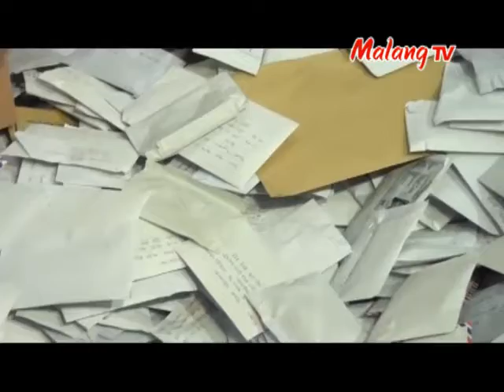Pengundian sruput rejeki torasusu_edisi SENIN, 04 NOVEMBER 2019